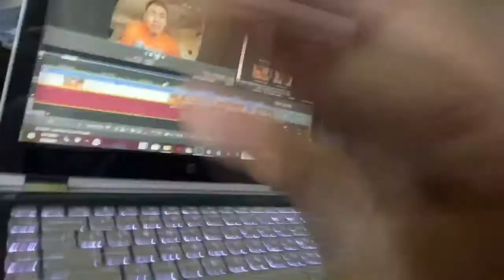WE ATE TWO HABANEROS!!!!!!! THIS CHILI WAS SO HOT *ASMR* (GIO AND PJ)